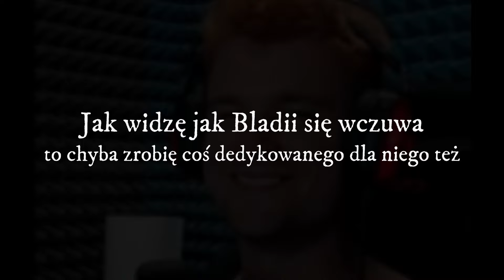BLADII THE GAME (Gra interaktywna)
▬▬▬▬▬ WYKONANIE ▬▬▬▬▬
Scenariusz i reżyseria -  @Jogiss
Wykonanie zajęło miesiąc

▬▬▬▬▬ O GRZE ▬▬▬▬▬
- 25 możliwych zakończeń
- Własne decyzje
- Czas całej gry: 1h 7min 19s (bez przewijania)
- 54 filmiki

▬▬▬▬▬ FABUŁA ▬▬▬▬▬
Był to zwykły dzień Bladeusza, w którym to widzowie decydują za niego i mogą zmienić bieg wydarzeń.

▬▬▬▬▬ POSTACIE POBOCZNE ▬▬▬▬▬
- jakieś randomy są